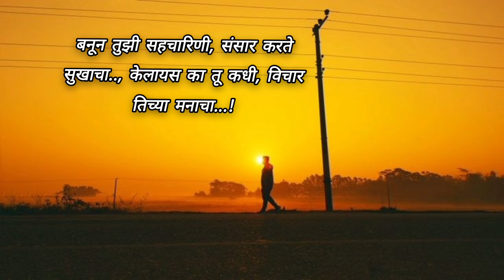Marathi Kavita|पुरुष ना तू..!|@23 अविनाश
Do Like 👍
Do Share 🤝
         And